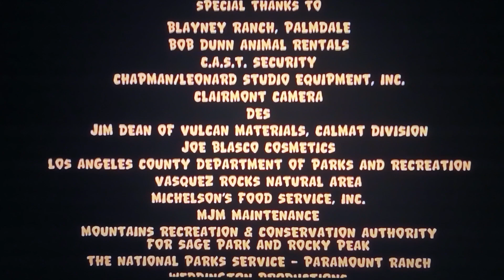When in Hollyrock visit Universal Studios Amblin Entertainment Columbia Pictures Warner Bros Pictur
At the end of Tamagotchi Pixels in The Flintstones 2: Viva Rock Vegas (2000). (Worldwide)